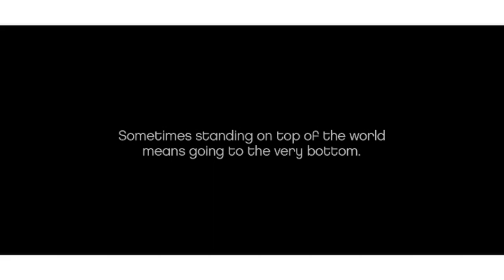Antarctica aboard the M/S Expedition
Amazing wildlife, infinite shades of blue, and sculptural ice await you in Antarctica. Experience this Trip of a Lifetime aboard the M/S Expedition. Trip details @